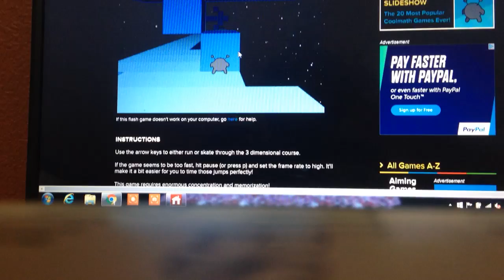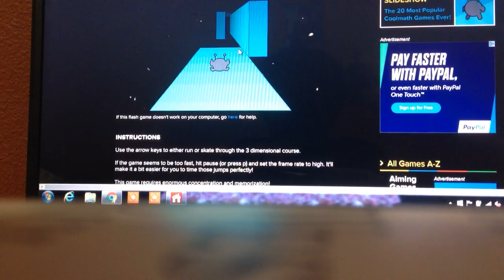COOL MATH GAMES LETS PLAY